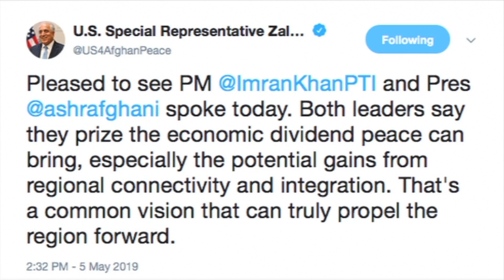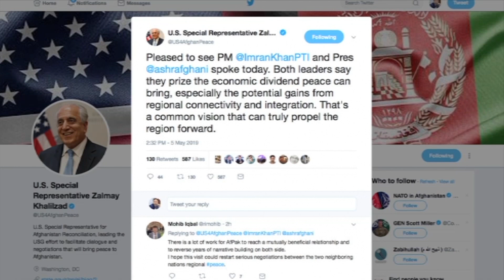Ghani Imran Khan Reax - VOA Ashna